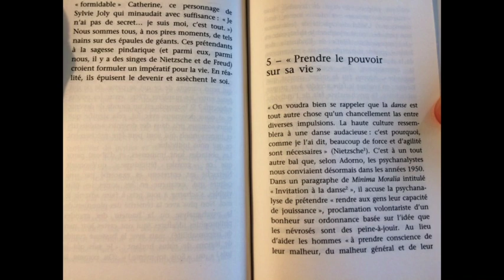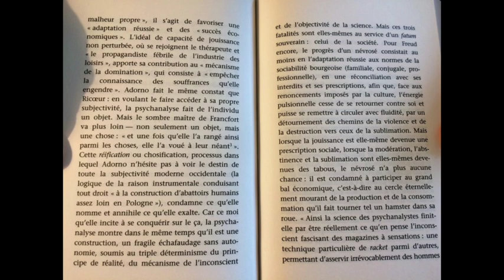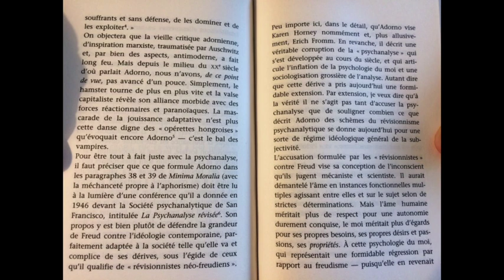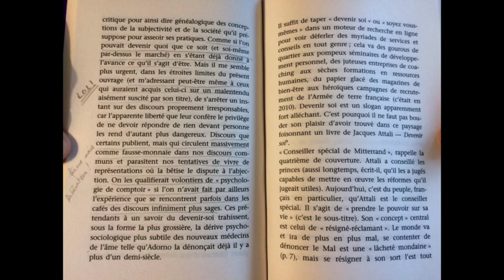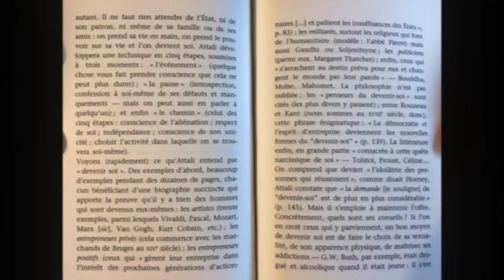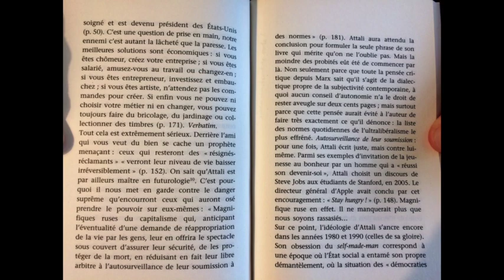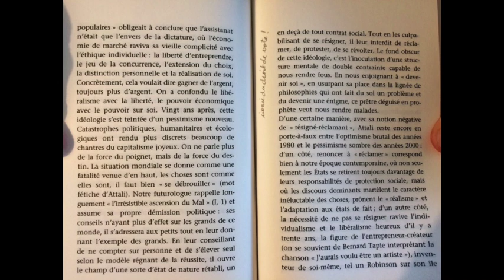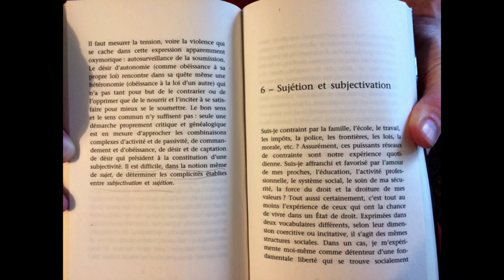Prendre le pouvoir sur sa vie, Dorian Astor. [PLD#1]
Format Petites Lectures Diététiques, numéro 1.

Lecture du chapitre 5 de l'essai "Deviens ce que tu es, Pour une vie philosophique", pp 83-100,  "Prendre le pouvoir sur sa vie", Dorian Astor, philosophe, normalien et spécialiste de Nietzsche. Lecture par Pierre-Adrien Marciset.

Éditions autrement, Collection Les Grands Mots, Paris, 2016.